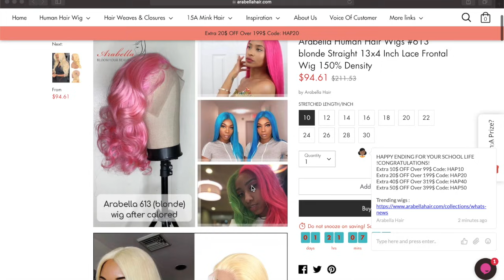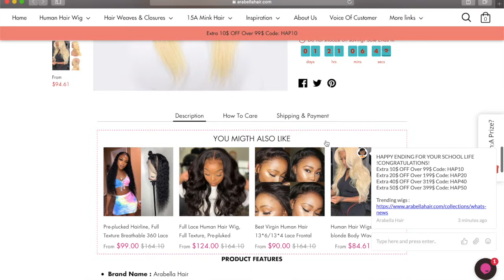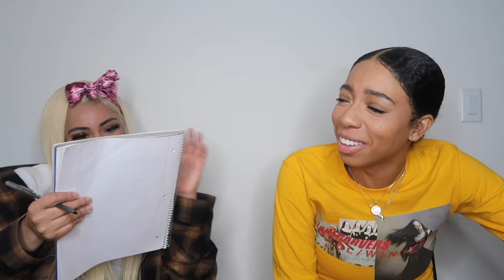ASKING A GAY GIRL QUESTIONS MOST PEOPLE WANNA KNOW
╲ ≡ Arabella Hair ≡ ╱
HAIR INFO:
Arabella Hair: #613 blonde Straight 13x4 Inch Lace Frontal Wig in 26”

Lash style in video: Madison

Krystal Snapchat: @hollywoodkayv

CAMERA
cannon g7x

EDITING
iMovie

AGE
22

RACE
afro-latin (Puerto Rican & Dominican)